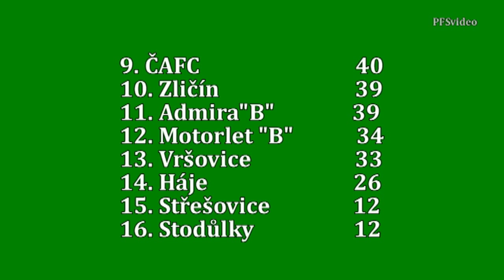Pražská teplárenská přebor mužů 2015/2016 28.kolo